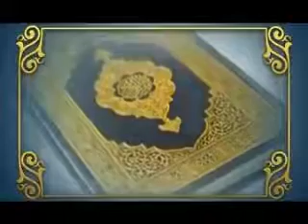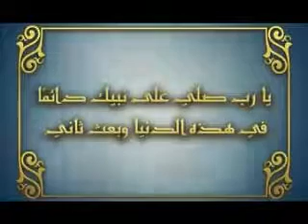Naat | MTA Nazam | In Praise of Prophet Muhammad (SAW)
The Ahmadiyya Muslim Community are Muslims who believe in the Messiah, Mirza Ghulam Ahmad (peace be on him) (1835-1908) of Qadian. Mirza Ghulam Ahmad founded the Ahmadiyya Muslim Community in 1889 as a revival movement within Islam, emphasizing its essential teachings of peace, love, justice, and sanctity of life. Today, the Ahmadiyya Muslim Community is the world’s largest Islamic community under one Divinely appointed leader, His Holiness, Mirza Masroor Ahmad (may Allah be his Helper) (b. 1950). The Ahmadiyya Muslim Community spans over 200 nations with membership exceeding tens of millions.
Mirza Ghulam Ahmad claimed to be the metaphorical second coming of Jesus Christ and the Mahdi, whose advent Prophet Muhammad (peace and blessings of Allah be on him) foretold. The Ahmadiyya Muslim Community believes that God sent Mirza Ghulam Ahmad to end religious wars, condemn bloodshed, and restore morality, justice, and peace. He reformed Muslims of fanatical beliefs and practices by vigorously championing Islam’s true teachings. He also recognized the noble teachings of the great religious founders and saints, including Zoroaster, Abraham, Moses, Jesus, Krishna, Buddha, Confucius, Lao Tzu, and Guru Nanak, and explained how their original teachings converge into true Islam.
The Ahmadiyya Muslim Community is the leading Islamic organization to categorically reject terrorism. Over a century ago, Mirza Ghulam Ahmad emphatically declared that the “jihad by the sword” has no place in Islam. He instead taught Muslims to follow the Qur’an and Prophet Muhammad’s example and defend Islam with a bloodless, intellectual “jihad of the pen.” Accordingly, Mirza Ghulam Ahmad penned over 80 books and tens of thousands of letters, delivered hundreds of lectures, and engaged in scores of public debates. The Ahmadiyya Muslim Community continues to use education to peacefully reform Muslims and revive Islam worldwide.
Mirza Ghulam Ahmad reminded Muslims of God’s promise to safeguard Islam through khilafat (the spiritual institution of successorship to prophethood). The Ahmadiyya Muslim Community believes that only Islamic khilafat can peacefully unite humanity. Five Khalifas have succeeded Mirza Ghulam Ahmad since his demise.
The current Khalifa, Mirza Masroor Ahmad, resides in the United Kingdom and serves as the community’s spiritual and administrative head. Under the leadership of khilafat, the Ahmadiyya Muslim Community has built over 16,000 mosques, 600 schools, and 30 hospitals. It has translated the Holy Quran into over 70 languages. The Ahmadiyya Muslim Community propagates Islam’s true teachings of peace and tolerance through a 24-hour satellite television channel (MTA), the Internet and print (Islam International Publications). It stands at the forefront of disaster relief worldwide through Humanity First, a non-profit charity.
The Ahmadiyya Muslim Community is the only Islamic organization to endorse the separation of mosque and state. Despite facing bitter faith-based persecution in numerous Muslim majority nations, the Ahmadiyya Muslim Community continues to advocate for universal human rights for all religious and other persecuted minorities. It likewise invests heavily in women’s equality, education, and empowerment programs. Its members are among the most law-abiding, educated, and engaged Muslims in the world.